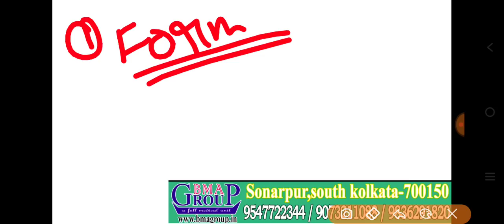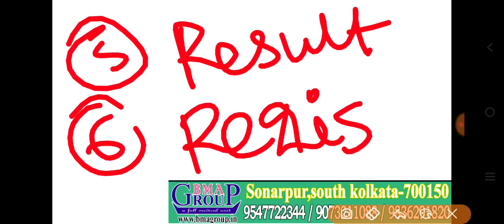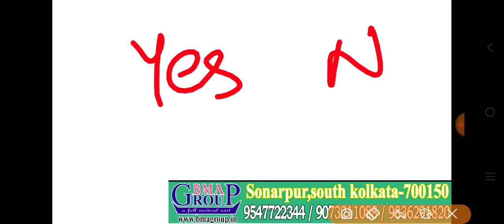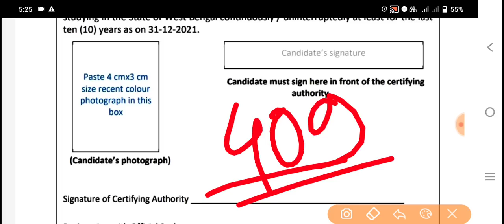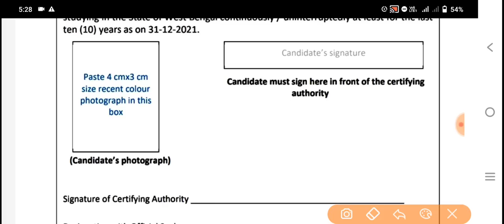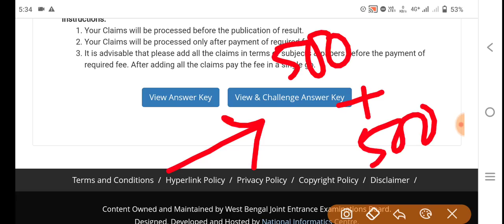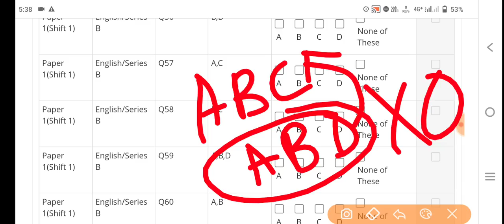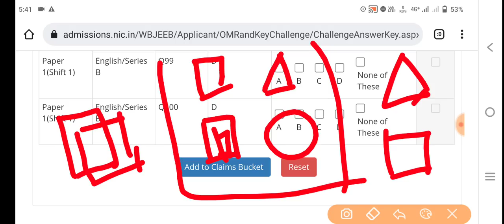GNM & ANM 2022 Entrance Exam Latest Update | GNM/ANM 2022 Official Answer Key | GNM ANM Latest News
jenpa 2021,
 GNM Syllabus,
JENPA exam,
WBNC,
INC,